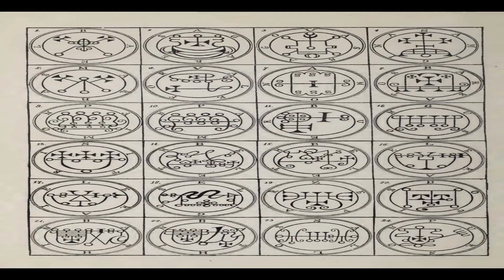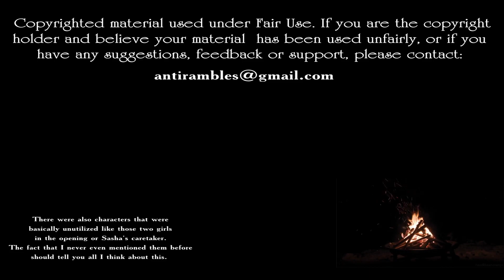Anti rambles about Misfit in Demon School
Anti rambles about actually being on-time this season.